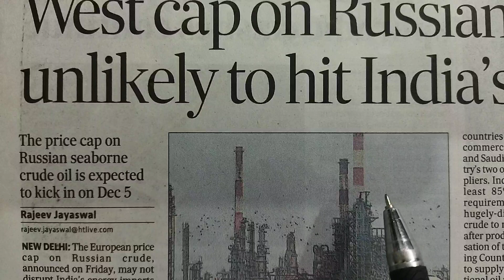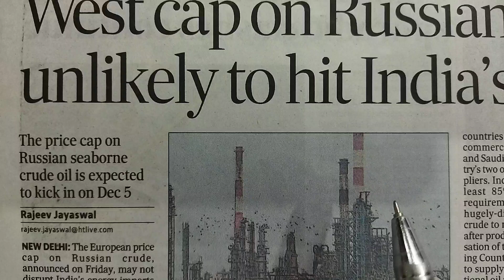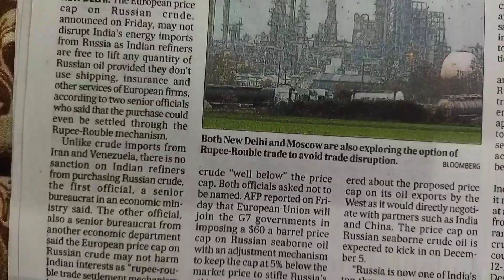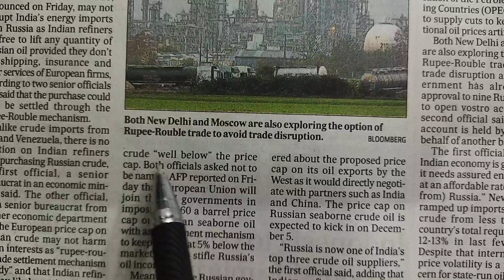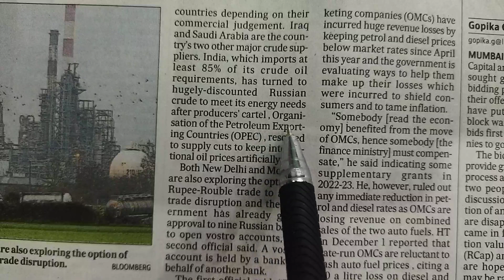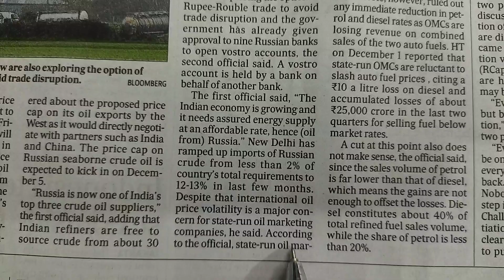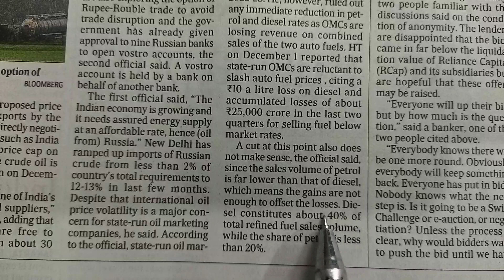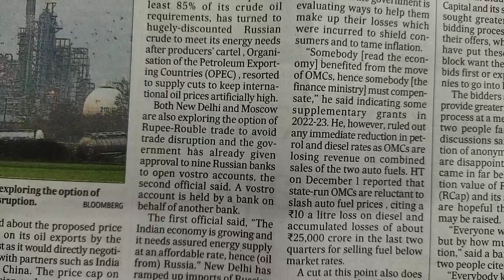English reading with pronunciation